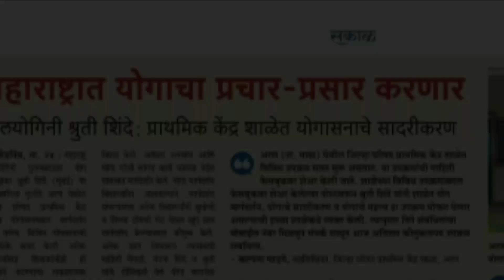योगा मार्गदर्शक श्रुती शिंदे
जि प शाळा अरण